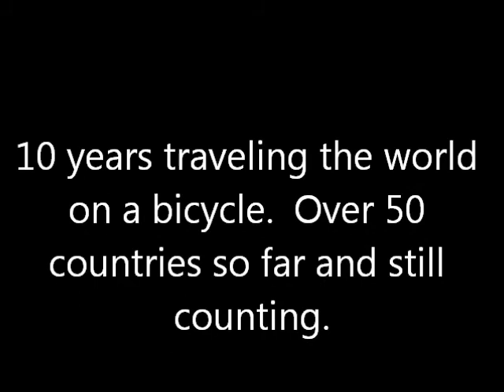Around The World - By Bicycle (PART II)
Around the World.  Incredible stories about traveling the world for 10 yrs. on a bicycle. Continuation of the guy who for 10 years has been traveling around the world on a Bicycle.

Greg Ramos
Learn About Extended Travel: